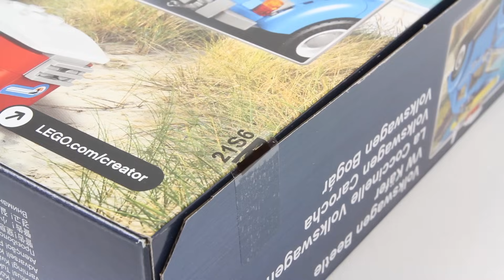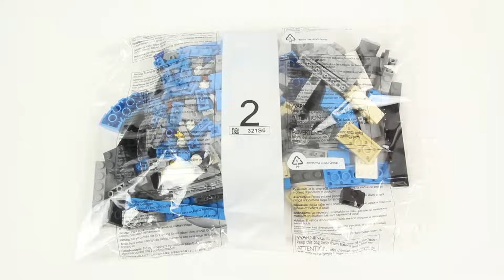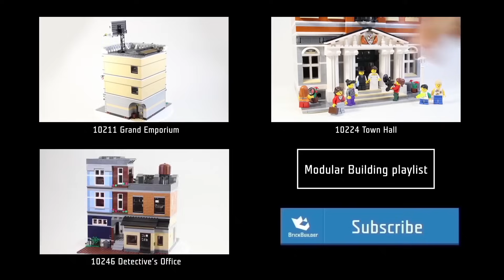Lego Creator 10252 Volkswagen Beetle - Lego Speed Build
Build a LEGO® Creator Expert replica of the world’s most popular automobile. This beautifully crafted LEGO model is packed with authentic details that capture the vehicle’s character and charm, including an azure-blue color scheme, curved fenders, white rims with distinctive hubcaps, round headlights and wing-mounted turn signals. Lift the hood and you’ll discover a spare tire and fuel tank, while in the trunk you’ll find a detailed 4-cylinder air-cooled engine. You can even open the doors or remove the roof section to access the detailed interior. Tilt the rear seat forward to reveal a storage compartment with beach towel, and of course, no 1960s VW Beetle would be complete without a surfboard and a cooler box, the perfect accessories for a fun day at the beach!

Informations:
1960s VW Beetle with surfer theme features an array of brick-built details including an azure-blue color scheme, curved fenders, white rims with distinctive hubcaps, round headlights, wing-mounted turn signals and opening hood, trunk and doors.
Choose from four different license plate stickers to customize your model.
Remove the cooler box and surfboard from the roof rails.
Tilt the rear seat forward to access the storage space with fabric beach towel.
Lift the hood to access the spare tire and fuel tank.
Open the trunk to reveal the authentic, 4-cylinder air-cooled engine.
Open the doors or remove the roof section to access the detailed beige-colored interior with dashboard, steering wheel and tiltable front and back seats.
Check out the awesome brick-built details!
Special elements include a round tile with printed VW logo, arched fender elements and an updated windshield design.
This set includes over 1,000 LEGO® pieces
This set offers an age-appropriate building experience for ages 16+.
VW Beetle including surfboard and cooler measures over 5” (15cm) high, 11” (29cm) long and 4” (12cm) wide.